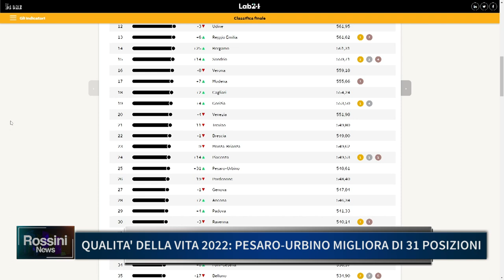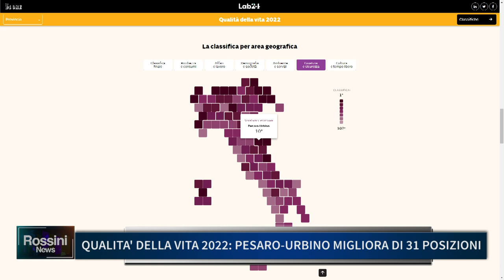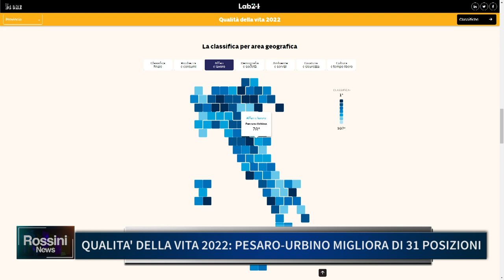QUALITA' DELLA VITA 2022: PESARO URBINO MIGLIORA DI 31 POSIZIONI